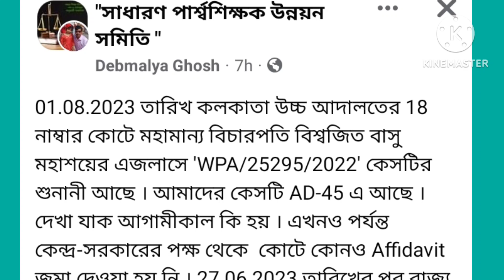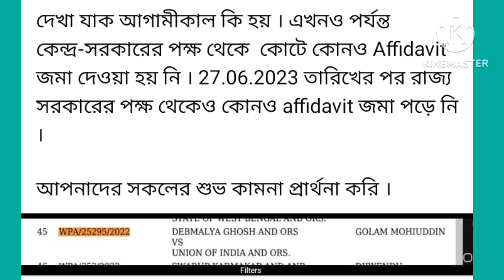para teacherরাজ্য সরকার বেতন বৃদ্ধি না করায় এবার কি হাইকোর্টের বিচারপতিরা বেতন ঠিক করে দেবেন,আজ,কত